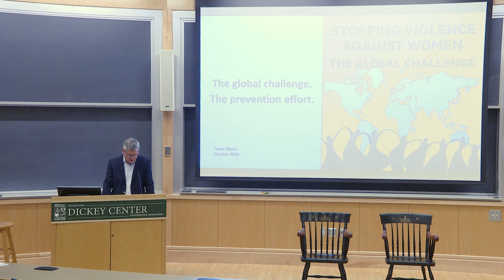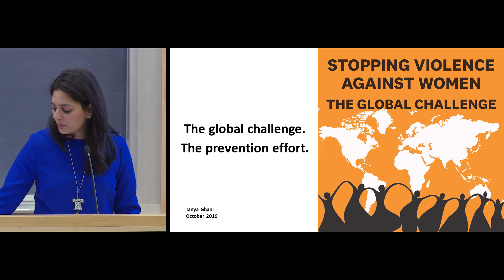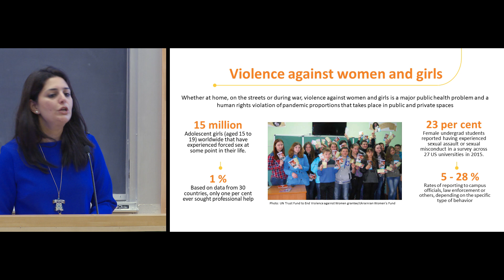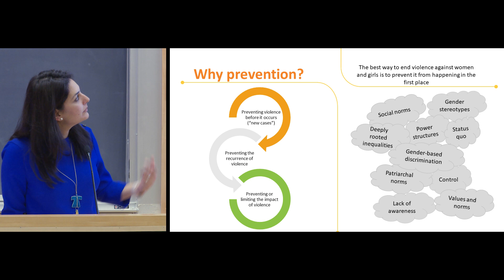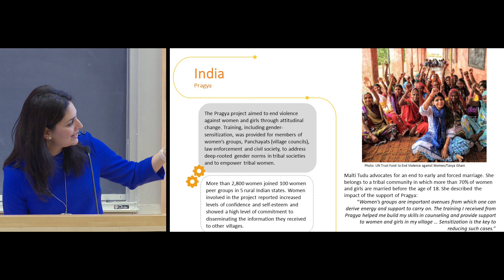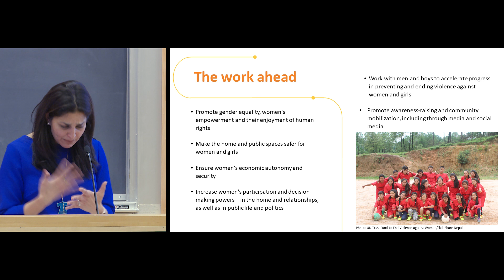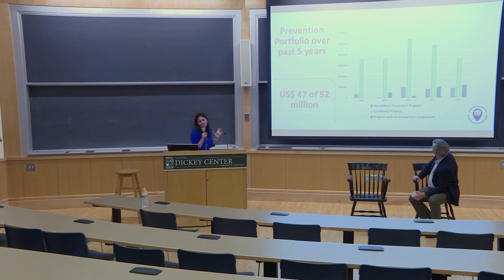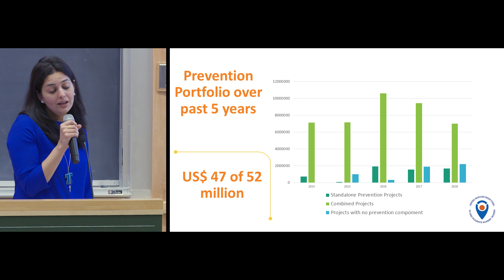Stopping Violence Against Women: The Global Challenge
Tanya Ghani '03, UN Trust Fund to End Violence against Women

4:30pm – 6:00pm
Haldeman 41 (Kreindler Conference Hall)

Tanya Ghani ’03
UN Trust Fund to End Violence against Women, Grants and Programme Manager

Tanya Ghani is a Gender Based Violence (GBV) Specialist with over a decade of professional experience in the field of gender equality and ending violence against women programming. She currently serves as the Grants and Programme Manager for the United Nations Trust Fund to End Violence against Women, housed in UN Women. In this role, she is responsible for leading and executing the UN Trust Fund’s grant-making strategy and managing its US$ 45 million grants-management arm. Tanya joined the United Nations in 2008, where she has worked over the last 11 years in varying capacities at the UN Trust Fund.